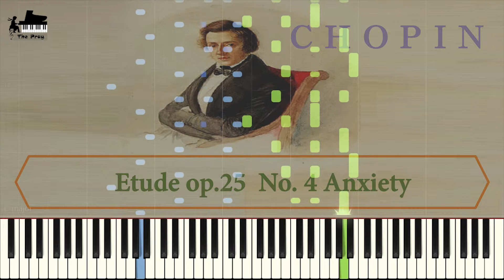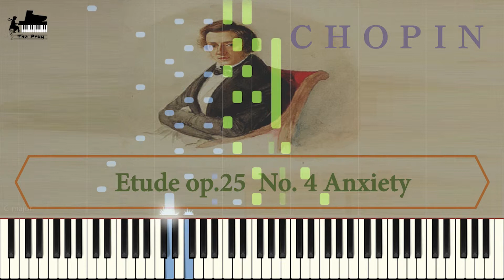Fryderyk F. Chopin - Etude op.25 No.4 Anxiety (쇼팽 - 연습곡 25번 4악장 불안)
♕ Music Title : Etude op.25 No.4 Anxiety